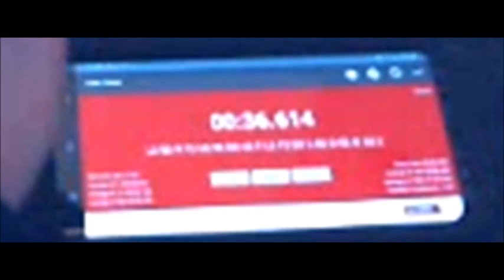Solving 3x3 Rubik's Cube in 36 seconds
Managed to catch a 36 second solve on cam. Come on 20...